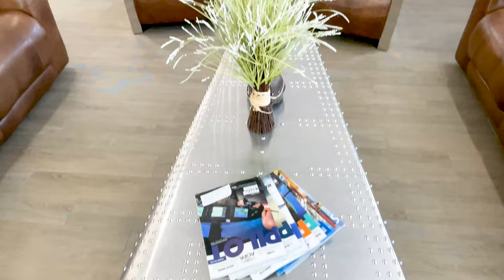4870 Dolorosa Ln | MLS Delivery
Listed By Marie Bailey.
Property Address: 4870 Dolorosa Ln,
 Prosper,
 Texas - 75078